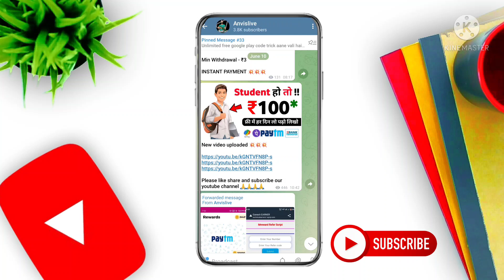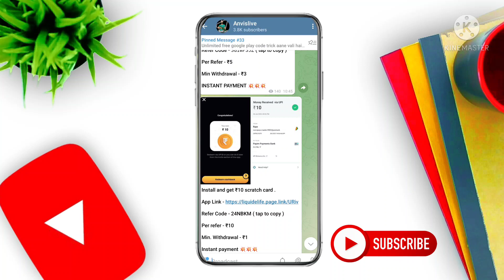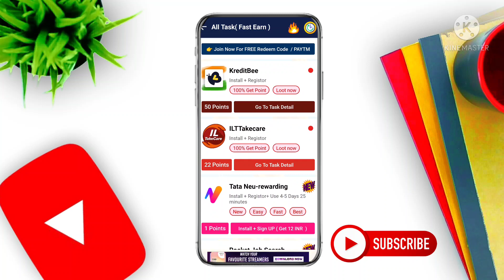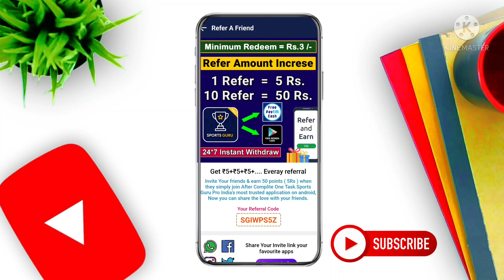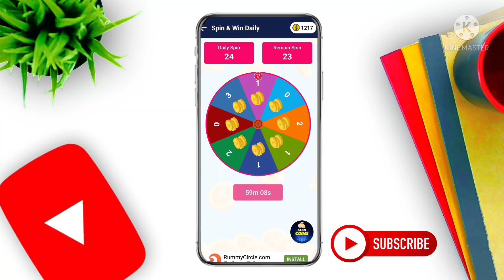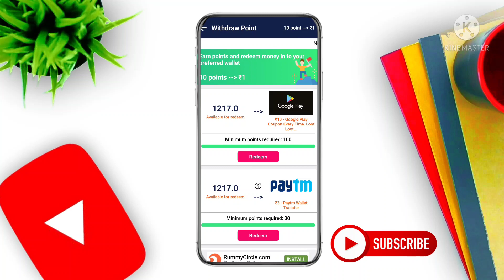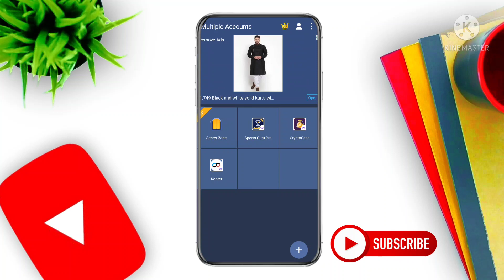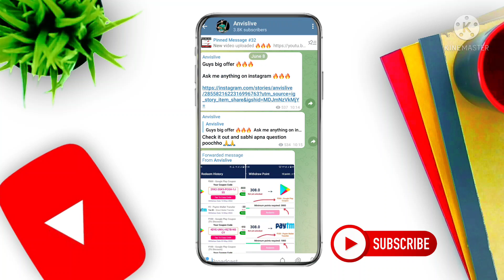sports Guru Pro App Unlimited Trick | Sports Guru App Se Paise Kaise Kamaye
refer code - SGIWPS5Z

 Sports Guru Pro App Unlimited Tricks | Sports Guru Pro App Se Paise Kaise Kamaye

मैं एक (Youtuber) प्रचारक हूँ , नही कोई सलाहकार। मेरा काम है रोज नया नया इन्फॉर्मेशन देना , ओर आज कल बहुत ही ठगी चल रही है। तो आप जो भी पैसा निवेस करे सोच कर करे। पैसा निवेस करने से पहिले पुरा तरह से जांच पडताल करके निवेस करे, हमरा काम है सिर्फ़ इन्फॉर्मेशन देना इसमे हमरा कोई योगदान नही है। ओर ना ही कंपनी से कोई लेना देना है। हम सिर्फ़ आपलोग को कंपनी का प्लान दिखाते है नही अपको निवेस करने को बोलते है। आप जो भी करे सोच समझ के करे।

धन्यवाद (Thanku)